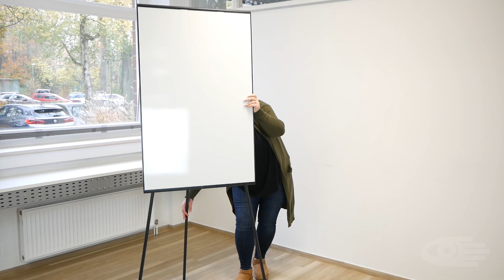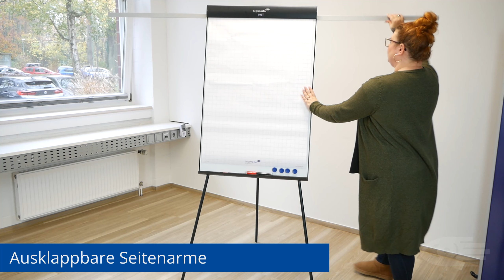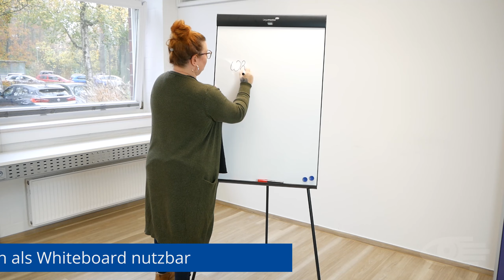Flipchart Legamaster 7 152900, Universal Triangle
Merkmale:
Ausführung: mit Beinen
Ausstattung: mit Seitenarmen
Eigenschaften: magnethaftend, höhenverstellbar
weitere Produktinformationen:
Gestell / Fuß: Dreibeinstativ
Tafelgröße: 68 x 105 cm (BxH)
Tafeloberfläche: lackierter Stahl
Höhenverstellung: von 130 bis 187 cm
Seitenarme: 2 Stück
Blockhalter: klappbare Metall-Blockhalterung für alle gängigen Flipchartblöcke
Garantie: 5 Jahre Herstellergarantie auf die Oberfläche bei normaler Benutzung
sonstiges: beschriftbar, trocken abwischbar, mit Ablageschale für Stifte, komplett werkzeugloser Aufbau
Garantieerklärung